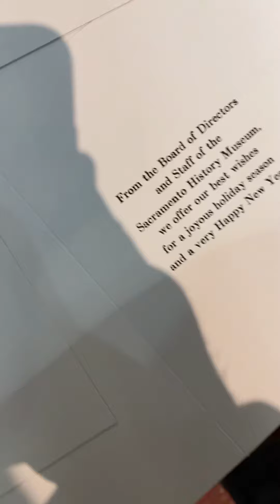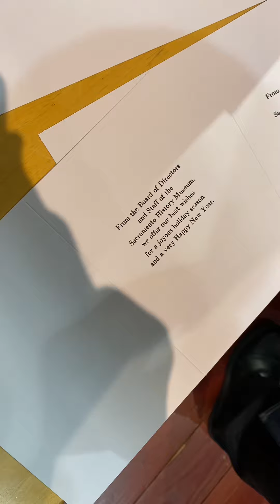Letterpress printing the inside text for the Sacramento History Museum’s 2023 holiday card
It has become a tradition here at the Sacramento History Museum to send out holiday cards to our donors and supporters of our institution. These 2023 holiday cards (300 this past year) were printed using one of our printing presses we have on display in our print shop exhibit, the 10x15 Chandler & Price Gordon-style jobbing press that was manufactured in Cleveland, Ohio in 1902.

In this video, Howard demonstrates inking the press and operating the press recorded from different camera angles. This video was filmed in segments as Howard printed the inside text of the card in black rubber base ink. The front of the card was printed in a previous press run. The text reads, “From the Board of Directors and Staff of the Sacramento History Museum, we offer our best wishes for a joyous holiday season and a very Happy New Year.” The font is 24 point Bodoni.